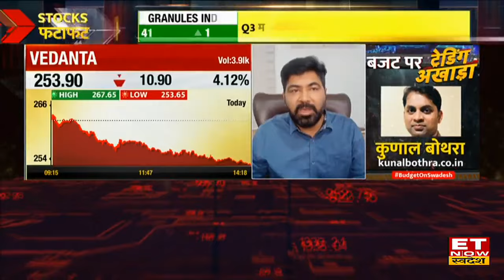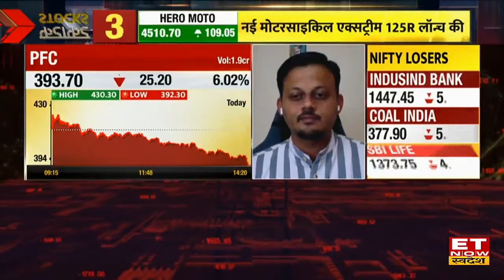Market Power Play : Bank of Baroda , BHEL पर Experts के आए Target, खरीदारी से पहले देखें स्ट्रेटेजी?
Bank of Baroda Share Price, BHEL Stock Target & Stop Loss, Vedanta Stock Target & Stop Loss, REC Stock Target & Stop Loss, REC Share Price Analysis, ET Now Swadesh, Share Market Latest News, PFC Stock Price Today, Indian Hotels Stock Price Outlook,
Bank of Baroda, Vedanta, REC, PFC Share में जानें निवेश को लेकर क्या है Experts की राय। जानें किन levels पर करनी चाहिए आपको खरीदारी और क्या है Target Price और जानिए किस Strategy के साथ इस Stock में पैसा कमाया जा सकता है देखें वीडियो।